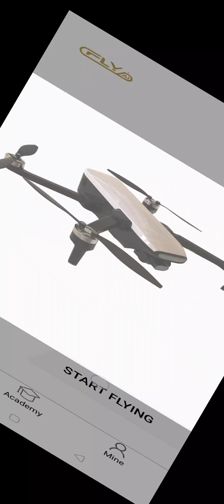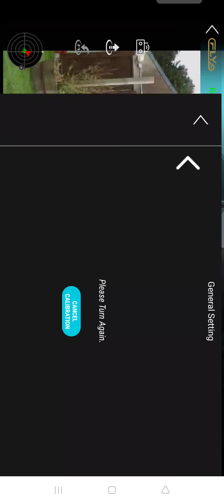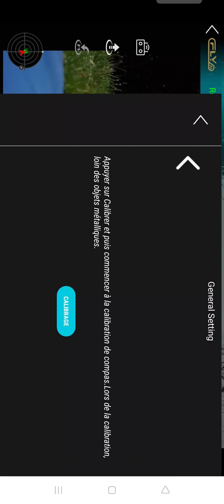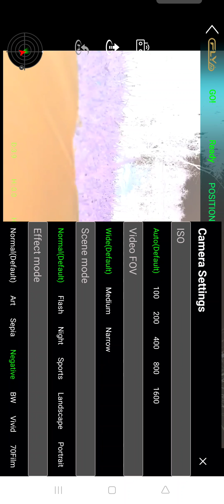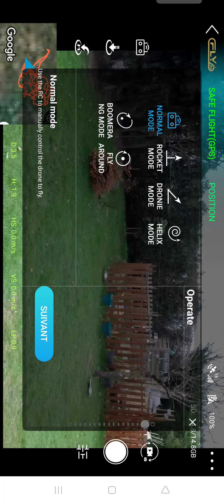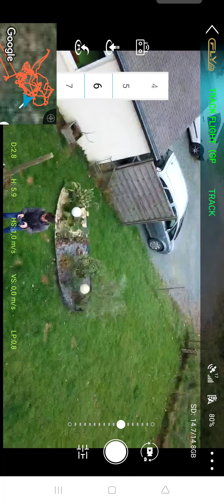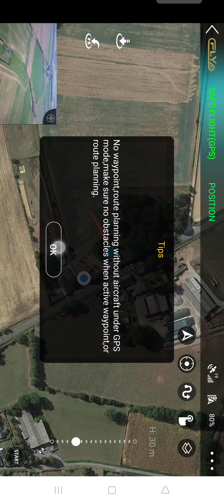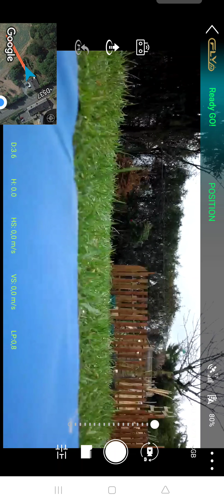CFLY FAITH 2 APPLICATION EN DÉTAIL.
application cfly faith